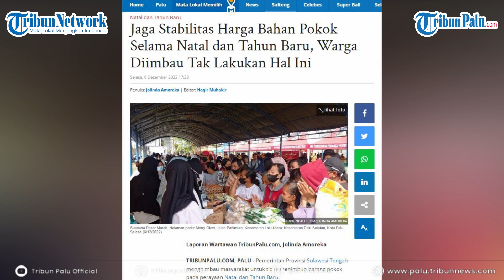Ada Pasar Murah Jelang Natal dan Tahun Baru di Jl Pattimura Kota Palu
TRIBUNPALU.COM, PALU - Pemerintah Sulawesi Tengah melalui Dinas Perindustrian dan Perdagangan menggelar Pasar Murah, Selasa (6/7/2022).

Pasar Murah itu dalam rangka mengendalikan inflansi dan menyambut Hari Raya Natal.